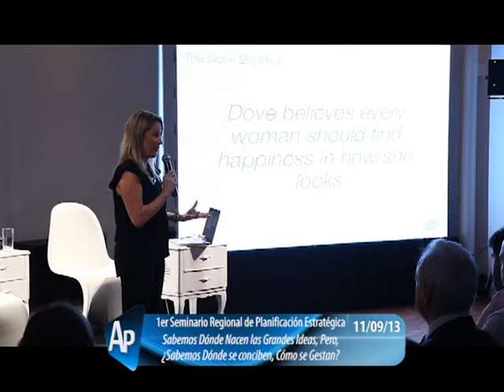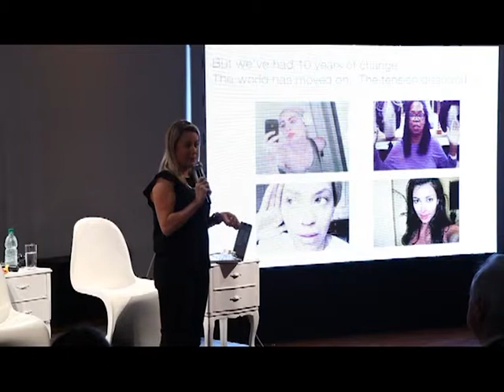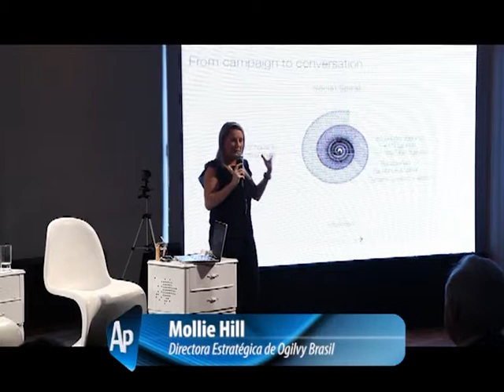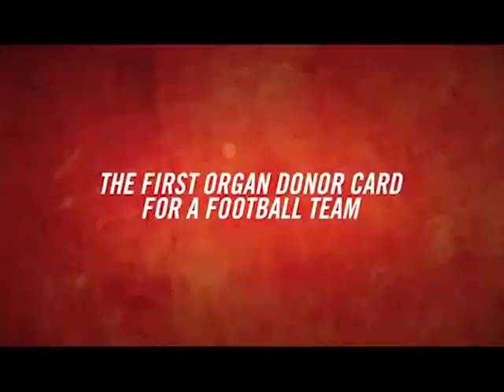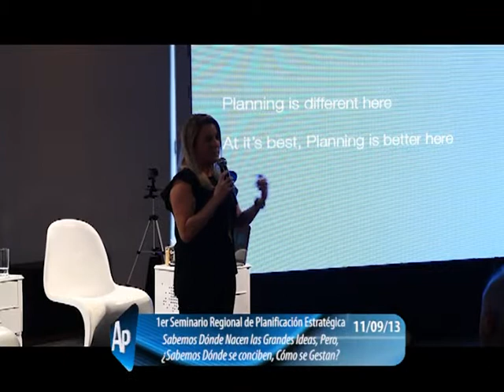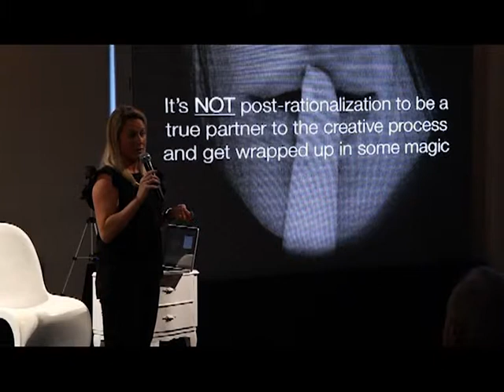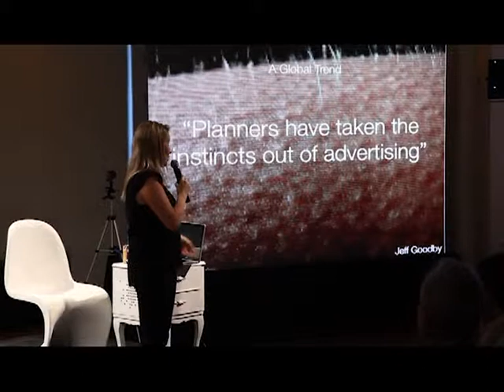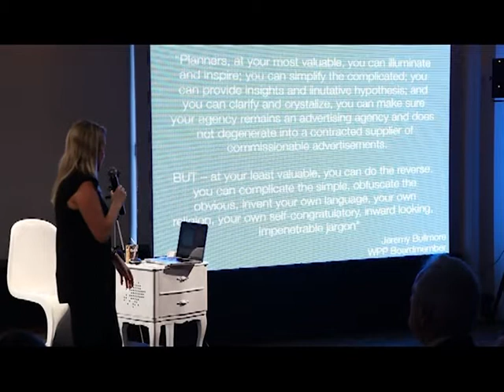Seminario de Planificación Estratégica "Primero es lo Primero"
Primer Seminario de Planificación Estratégica.

"Primero es lo Primero"

16 de Octubre de 2013